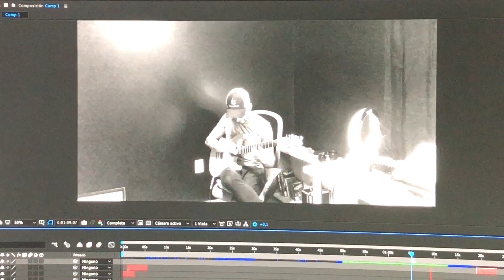migueldonneys guitar vlog#5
This backtracking belongs to Jam'in Backing Tracks, here is the link in case you want to know more about this great youtube channel